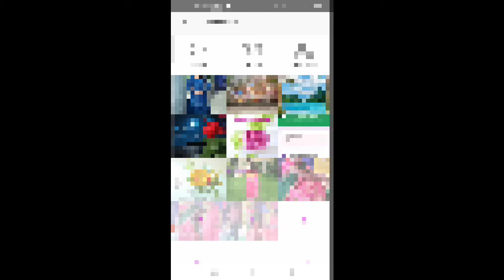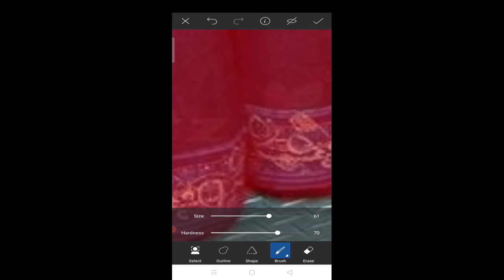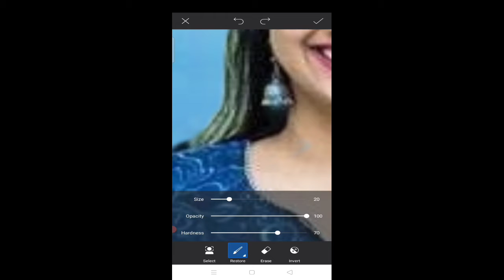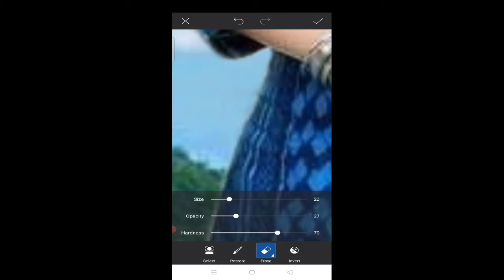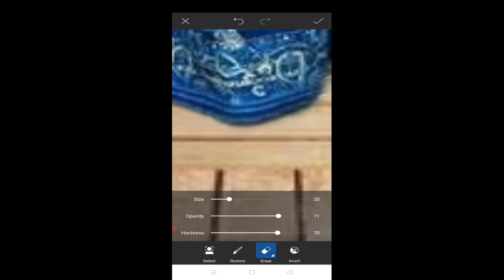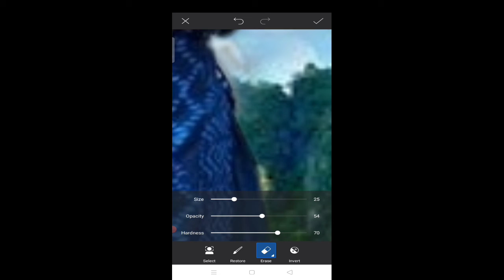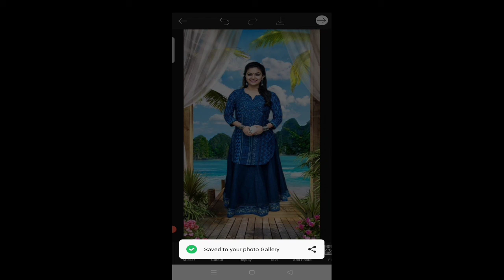lovely photo editing#viral#video#